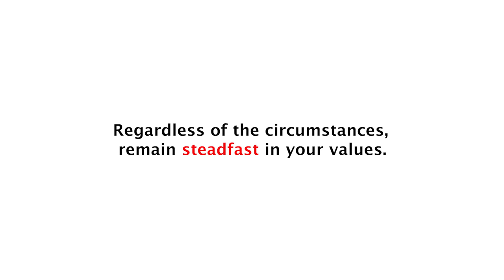Deacon Kola wants to sleep with me